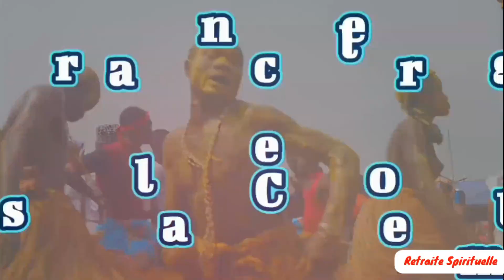💥💥 Retraites Spirituelles - rabbin Kamael Shem